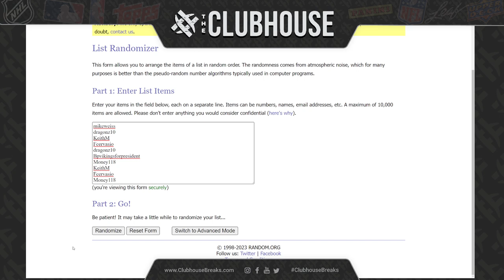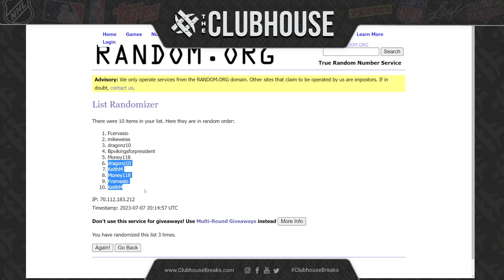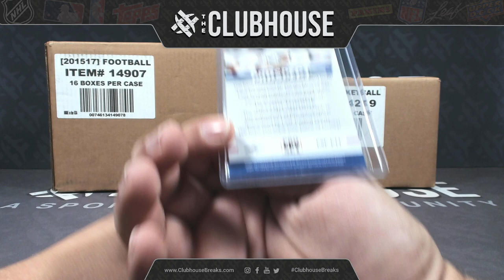EPIC BREAK CLOSER #2 : Chronicles Soccer #10177 + FB #10178 + F1 Mix #10182 + Obsidian BK #10179